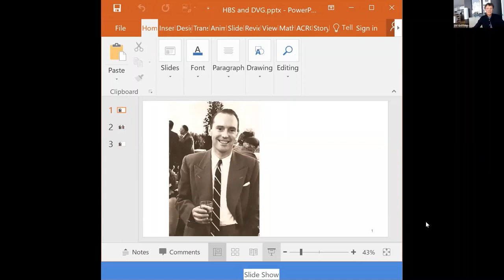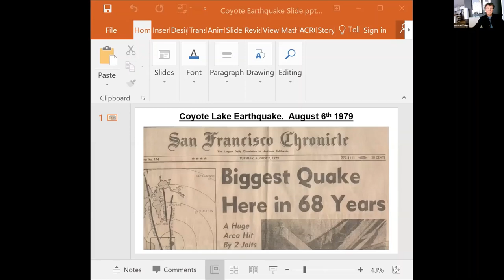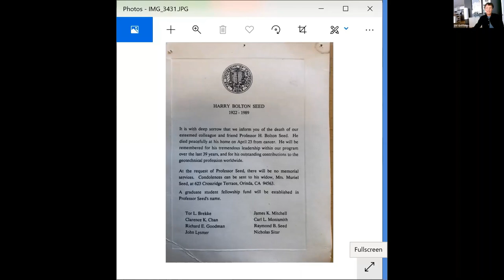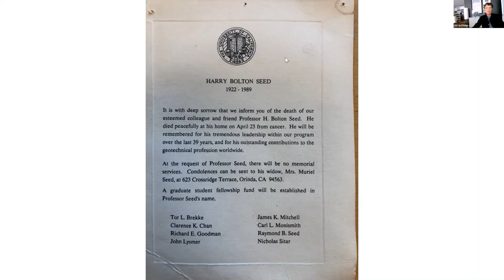Vaughan Griffiths, 2017 Seed Lecturer - Tribute to H. Bolton Seed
Vaughan Griffiths, Professor at Colorado School of Mines and 2017 H. Bolton Seed Medalist and Lecturer, reflects on the life and legacy of H. Bolton Seed.